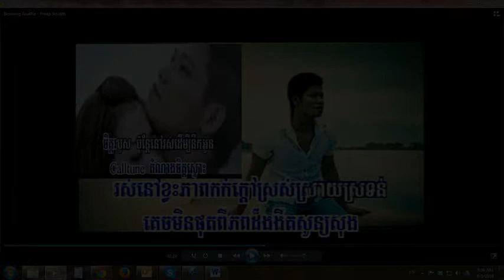Preap Sovath - Preap Sovath Collection Songs - Khmer Karaoke PM3 - Lovely Songs Preap Sovath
Preap Sovath
Preap Sovath Collection Songs
Khmer Karaoke PM3
Lovely Songs Preap Sovath